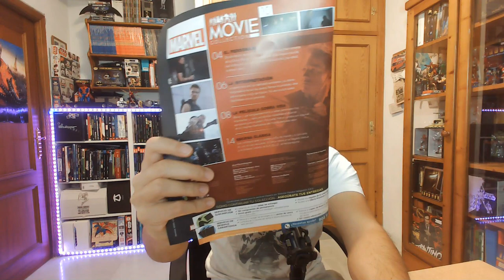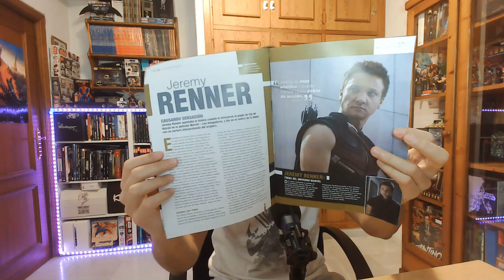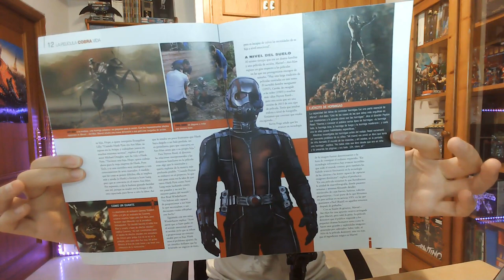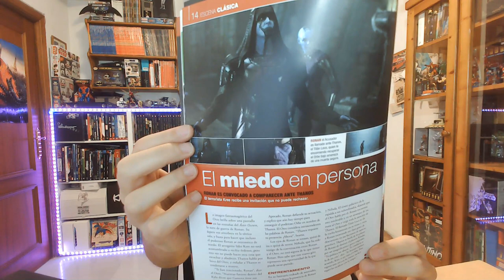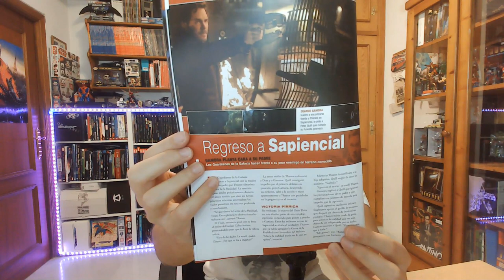Marvel Movie Collection 💥 Las figuras del UCM: Ojo de Halcón, Ant-Man, Thanos y Star-Lord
Código de promoción: MARVELMOVIE

¡Superhéroes! Regresa la Marvel Movie Collection, el coleccionable de Altaya dedicado a recopilar las diferentes figuras del Universo Cinematográfico Marvel. Un repaso por todo el UCM en forma de estas estatuas ó figuras en escala 1/16 que harán las delicias de muchos de los fans de las películas de Marvel.

Realizamos el unboxing de las entregas 10, 11, 12 y 13 de esta segunda edición de 2020/2021 que van dedicadas a Ojo de Halcón (Hawkeye) visto en Los Vengadores (2012), Ant-Man de su película en solitario de 2015, Thanos visto en Guardianes de Galaxia de 2014 y Star-Lord de Vengadores: Infinity War (2018).

0:00​ Intro
2:12​ Entrega 10: Hawkeye de Los Vengadores
5:37 Entrega 11: Ant-Man
8:34 Entrega 12: Thanos de Guardianes de la Galaxia
13:26 Entrega 13: Star-Lord de Vengadores Infinity War
16:24 Galería de vídeo e imágenes

▬ ¡Superhéroe, APÓYANOS! ▬▬▬▬▬▬▬▬▬▬▬▬▬▬▬▬▬▬▬▬
Esto nos ayuda a crecer y a mejorar 😃
3) Dale un LIKE👍🏽 gigante a este vídeo

▬ ¡Síguenos! ▬▬▬▬▬▬▬▬▬▬▬▬▬▬▬▬▬▬▬▬

▬ ¡RECOMENDAMOS! ▬▬▬▬▬▬▬▬▬▬▬▬▬▬▬▬▬▬▬▬